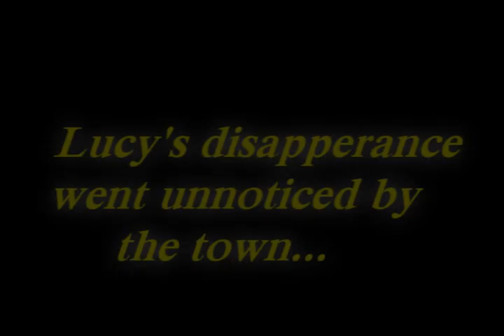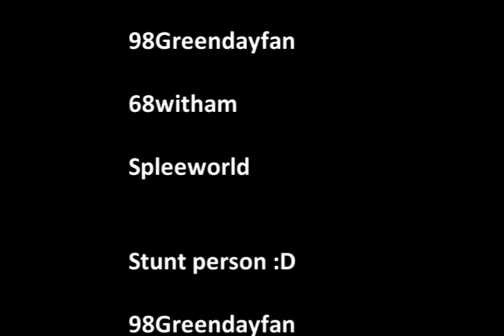Dear Zane Trailer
Dis waz a project for English that we had to do, it was to make a trailer and make pitches and all that jazz
we only had like 2 weeks to do everything so some bits are rushed and abit naff but otheres im proud off
SO NO JUDGEY! D:
Me, 98Greenday and 68witham with 2 others of our friends did this
we all filmed but i mainly edited

This may or may not be turned into a propper film, depends wether we can be botherd or not

This was really fun making and i
hopey you likey

Programs used and stuff is in da credits at the end
Music was created by my brother so has no name 0.o could call it something though. hmmm